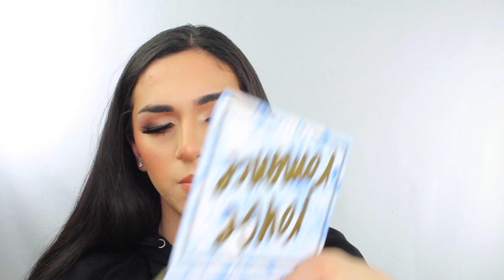BLACK FRIDAY MORPHE MAKEUP HAUL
In Today's Video, I Am Going To Be Showing Y'all My Morphe Haul! I Am So Excited For This Video! Queens & Kings, I Hope You Love It!

Wanna Try Merit Beauty Queens And Kings? Press The Link To Shop!

Want To Purchase The Velour Beauty New Magnetic Lash Collection? Press The Link!!!

Tiktok Brixtina